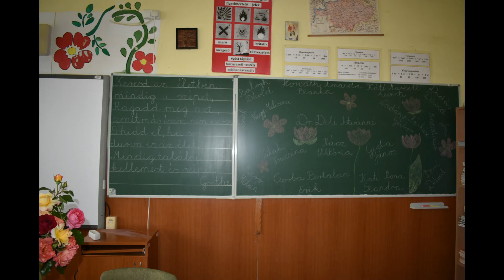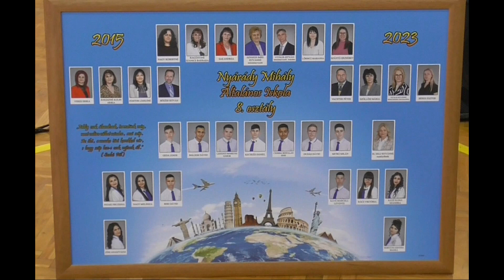Ballagás 2023 - fotók